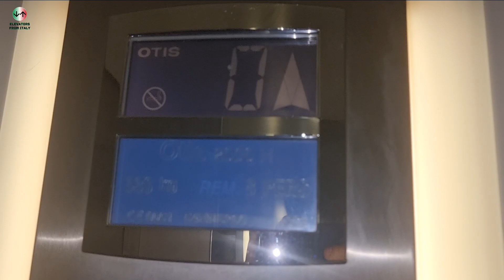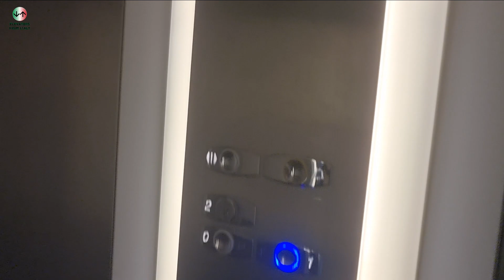Slow 2002 OTIS 2000H roped hydraulic elevator@Piazza Italia Department Store, Taranto, Italy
ADDRESS:Piazza Italia Department Store,  Via Federico di Palma 8, lTaranto, Italy
NOTE:Boring one.
SERIAL:54NM6290
YEAR:2002
TYPE:Roped hydraulic
FLOORS SERVED:0,1,2* (locked*)
BRAND:OTIS
MODEL:2000H
FIXTURES:Optima
RECORDED:20/4/24
CAMERA:Samsung Galaxy S21 Ultra 5G